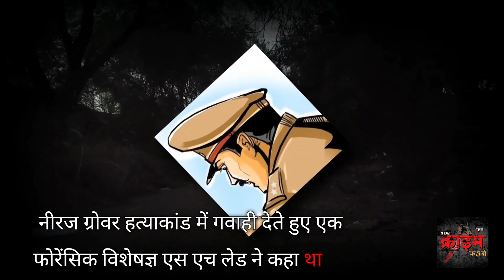देश के एक भयावह मर्डर केस की कहानी ll Neeraj Grover murder case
Suggestion: -
If you or someone you know is struggling with self-harm, it is important to seek help. There are many resources available, including hotlines, support groups, and mental health professionals who can provide guidance and support.

Please note that all footage and images used on this channel are for educational and informational purposes only.